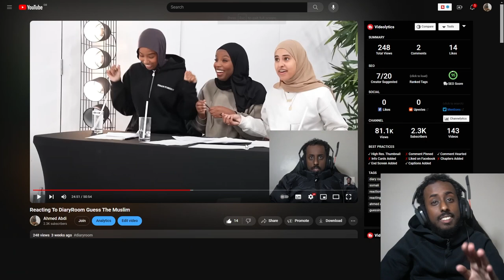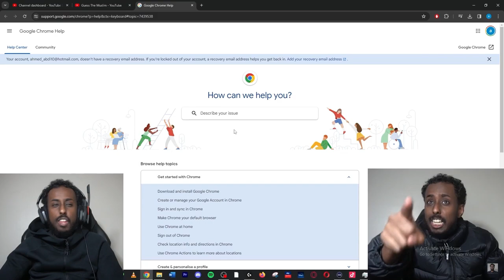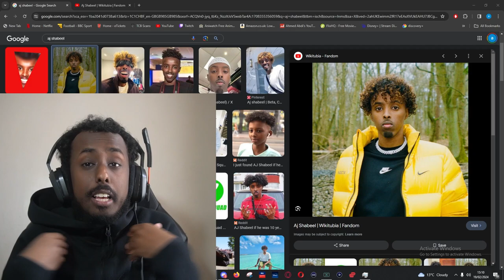I Featured In DiaryRoom £500 Try Not To Laugh 20 V 3 And We Got Into A Fight!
In this video I Featured In DiaryRoom Try Not To Laugh 20 V 3 And We Got Into A Fight. 20 contestants particiapted in a Try not to Laugh, the winner gets a £500 cash prize with a little twist.

In this video i will be showing you how i did in this 20v3 and lets just say it didnt go well as i was called an AJ SHABEEL imposter and aj shabeel from wish. Me and the diaryroom girls also did get into a HEATED argument which is always fun.

Somalis Doing E-Dates Is The CRAZIEST Thing I Have Ever Seen | 6 Somali Guys FIGHT OVER a TikToker

My PC Specs:
RTX 3080
AMD Ryzen 5 5600X
32gb Ram